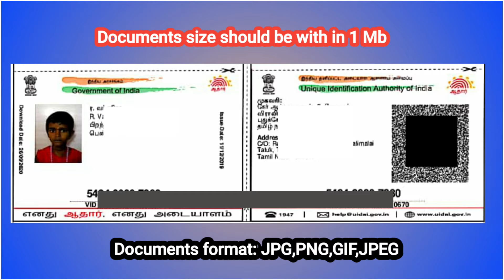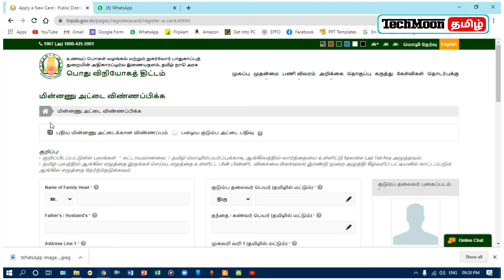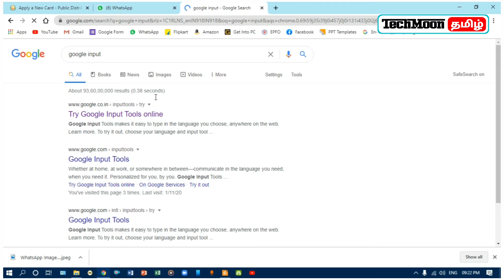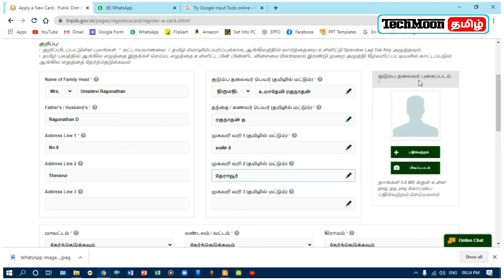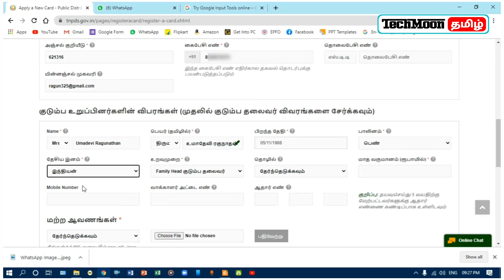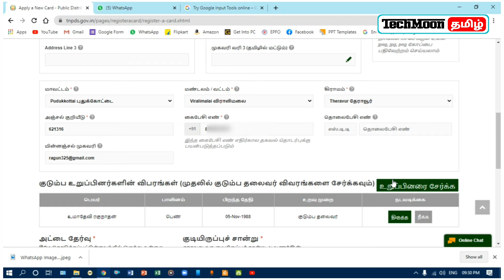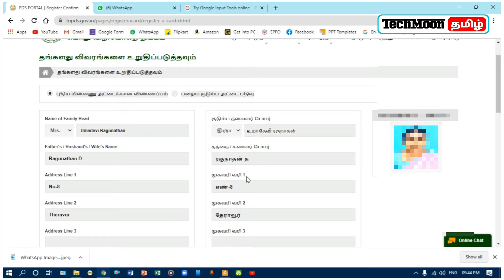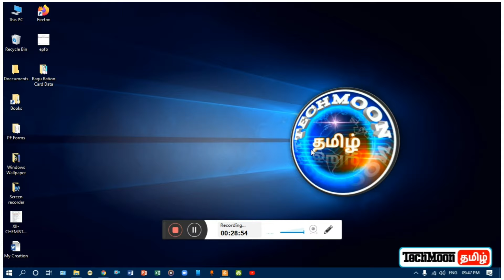how to apply new ration card online in Tamil Nadu 2021 Tamil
** Hello friend's welcome to TechMoonTamil...
In this video I explained about how to apply for new ration card online in tamil..
** For this processes  you need scanned copy of passport size photo,Aadhar card for all the members you going add in your card...

** As I said in video you follow all the instructions carefully and I forgot to say about income detail in vedio...
** If your family head is your wife and they have no income, you give your husband income in the details...

** Also watch my all other videos..These may usefull for you and I request you to share my videos to your friends...

6. How to change Ration card type online in Tamil

Relevant Topics...
1.Apply Ration card online
2.How to apply for new ration card?
3.How to get new ration card online?
4.How to apply ration card through TNPDS?

Tags...